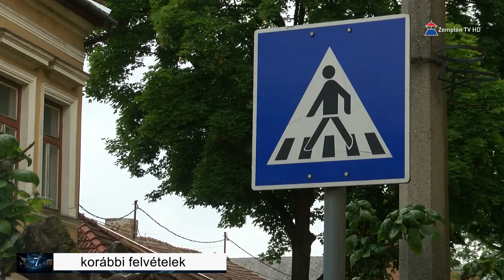Iskolakezdés – a rendőrség segíti majd a diákok zavartalan közlekedését